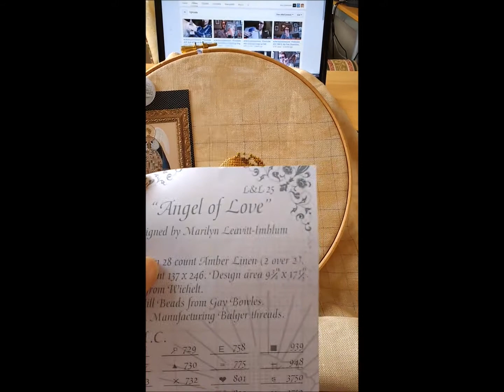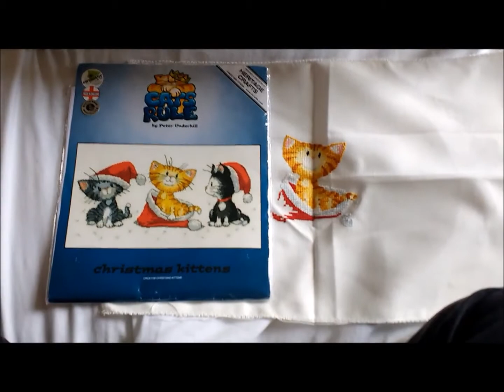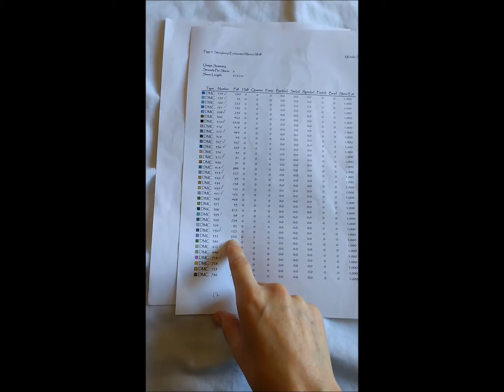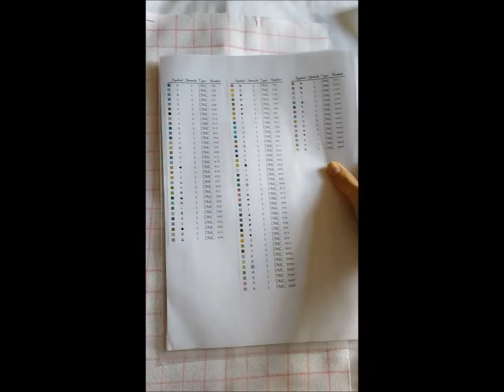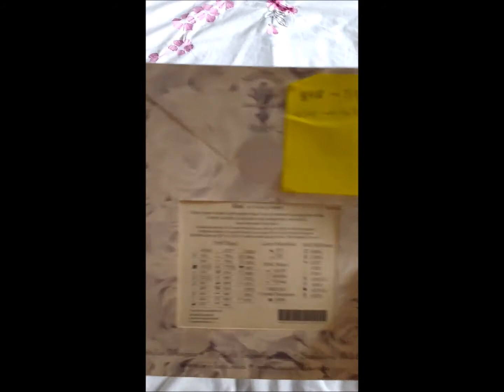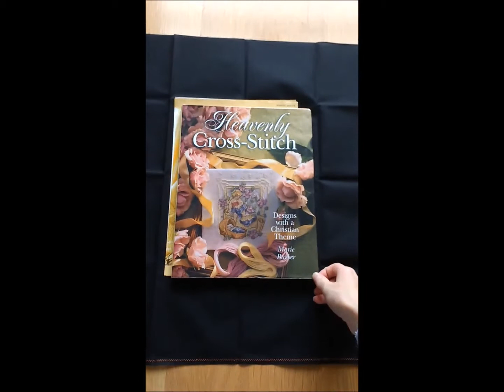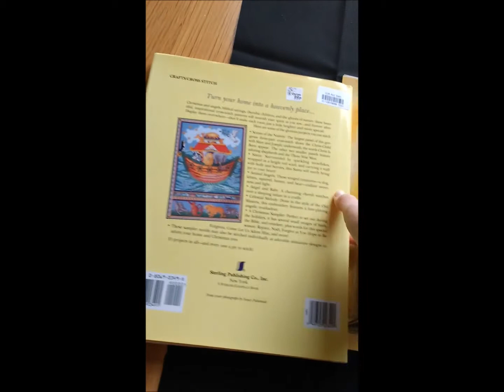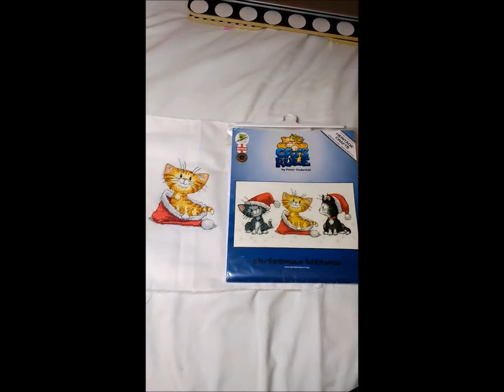Flosstube #67 - VLOG of Jessie Marie's Birthday SAL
Ravelry: Joanne1989